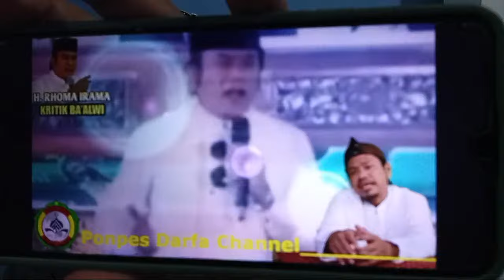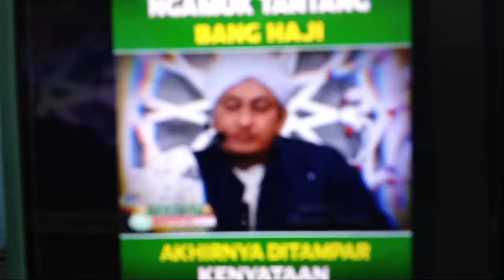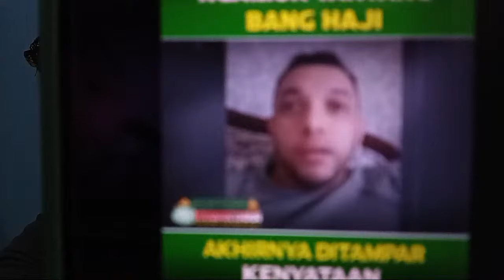GENDERANG PER4NG SUDAH DITABUH ! RIZIEQ SIAP BAL4S DEND4M ! HABIB HUSEIN BAAGIL FlTNAH H RHOMA IRAMA